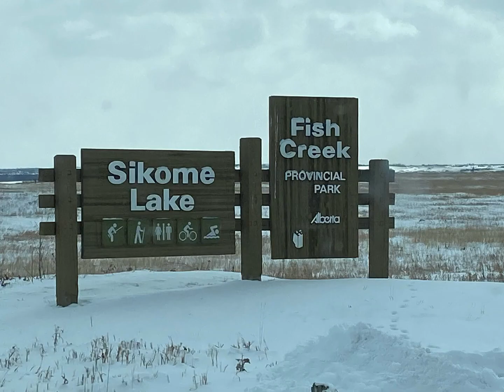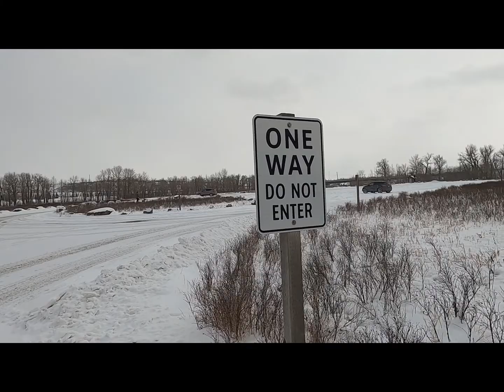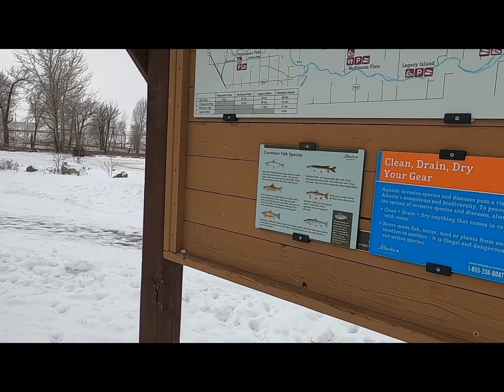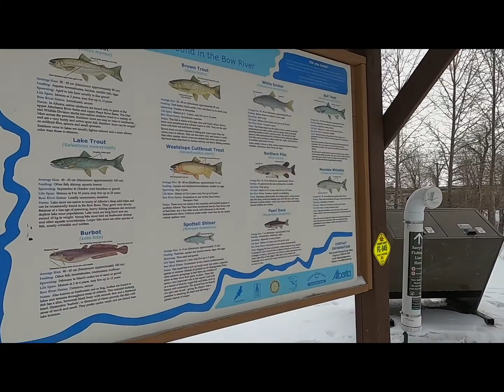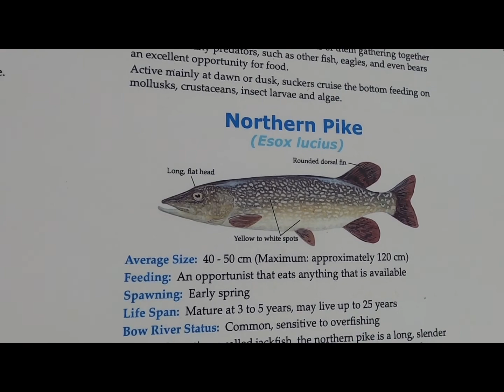Walking around Sikome Lake Park.